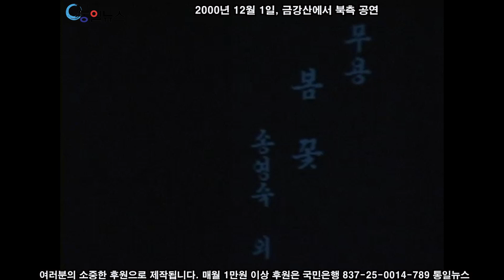[그때 그 시절] 금강산에서 열린 북측 예술단 공연_2000년 12월 1일, 금강산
2000년 역사적인 6.15 남북공동선언 이후 통일뉴스 기자들이 직접 취재한 남북교류협력행사와 방북 자료를 연재합니다.
2000년 12월 1일 금강산에서 북측 예술단 공연 장면 등 동영상 자료를 올립니다.
통일뉴스 후원 : 국민은행 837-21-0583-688 이계환